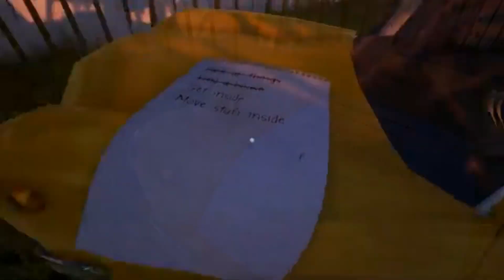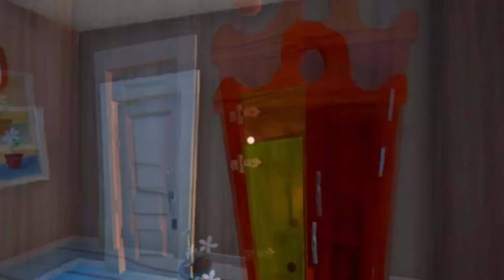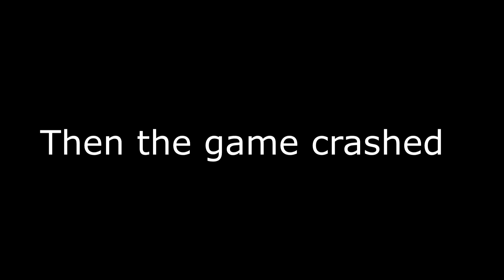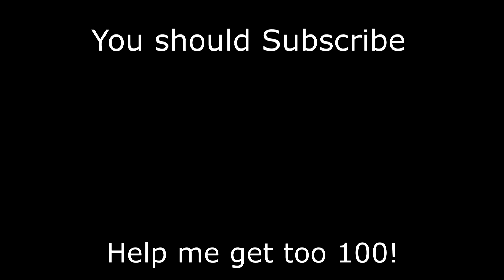Noobs plays Hello Neighbor Alpha 2 for the first time!!